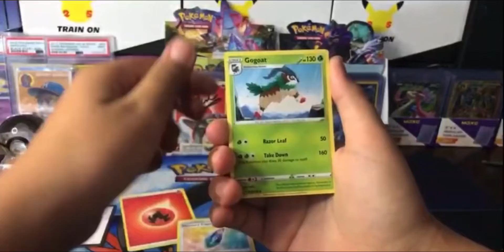Full Art Pulled From Vivid Voltage!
Thank you all so much for watching my video and for your support! I appreciate each and every one of you guys.

🔴 Live streams every week at least once or twice! Giveaways usually begin at 35 likes so you do not want to miss it!

📫 Mail Inquiries
VisionGames Pokemon